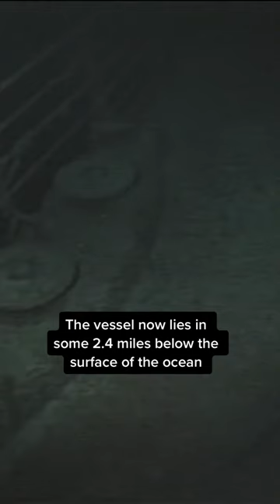Unseen Titanic expedition footage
Rare footage of the 1986 dive through the wreckage of the Titanic has been released. The expedition marked the first time human eyes saw the gigantic ocean liner since it sank in the North Atlantic.